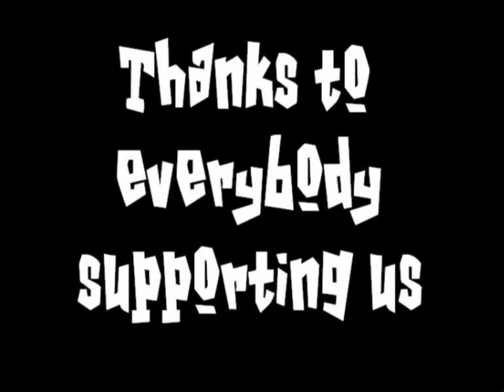Slackline Contest at Outdoor Fair 2008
Gibbon Slacklines called out the 1. Outdoor Fair Contest. enjoy!